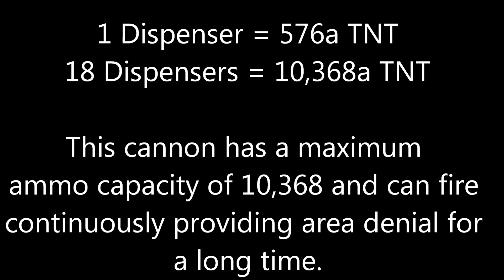Minecraft - Repeating Dispenser 10,368a TNT Shotgun Cannon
In today's episode, Alchemist_00a and I are going to be firing the revolutionary new weapon system known as the Repeating Dispenser TNT Shotgun Cannon.

Thanks to the latest Minecraft update (1.5), dispensers can now dispense live TNT. This small change in the game leads to vastly new technological opportunities. The Repeating DTS Cannon is one small example of such a change. The Repeating DTS Cannon has an absurd ammo capacity of 10,368 TNT in its 18 dispensers. It can fire continuously without pause for an extended period of time thus providing area denial in a very large area. On top of this, the firing can stop at the user's will!

The kill rate on this thing is incomprehensible. In a 200 block line, only 23 blocks were left untouched. That means that anything that is within 200 blocks from this cannon has an 88.5% chance of getting hit. Left in its wake is a canyon about 30 blocks deep providing even more area denial long after the smoke has cleared.

Truly a masterpiece of TNT cannon science.

Note: Half fuel was actually 7/12 fuel due to dispensers powering each other.